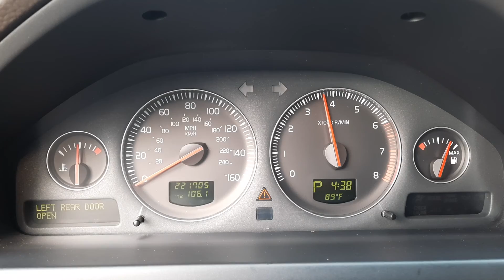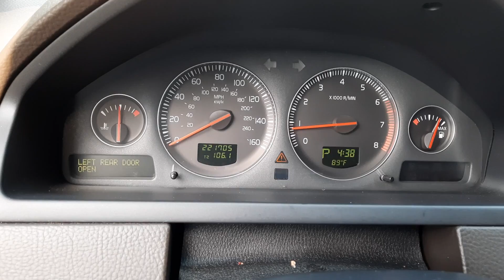October 16, 2021